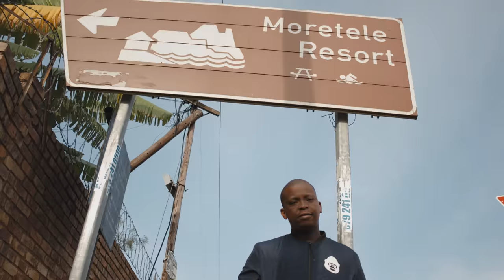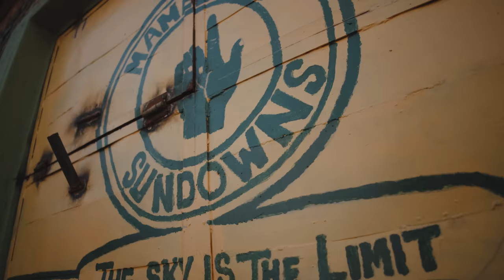Jolly B x Danson x CTT Beats - OLE (Music Video)